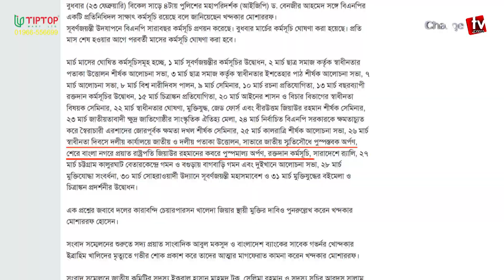স্বাধীনতার সুবর্ণ জয়ন্তীতে বিএনপি কি নিশ্চুপ থাকবে ? | Changetv.press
Our unique platforms are:

Youtube.com/changetvpress